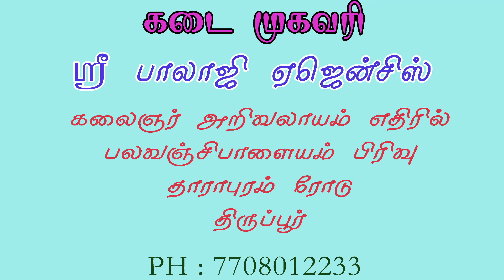Dressing Tables Best Prices In Tirupur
Shri Balaji Agencies is reputed Furniture Shop in Tirupur Since 2006. We deal with all Steel & Wooden furniture's.
Our prices are best, so its fixed.

Youtube:  Shri balaji agencies, Tirupur

Shop Address

Shri Balaji Agencies
Opp to kalaignar Arivalayam
Palavanchipalayam Pirivu
Dharapuram Road
Tirupur.
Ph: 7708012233